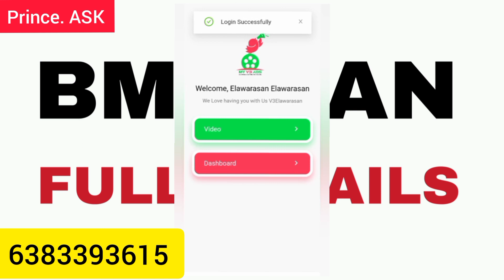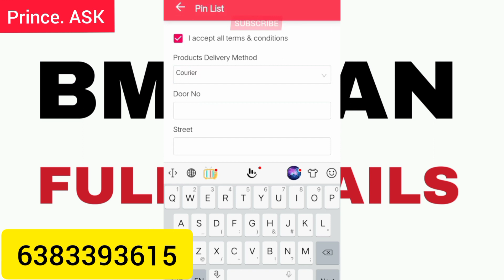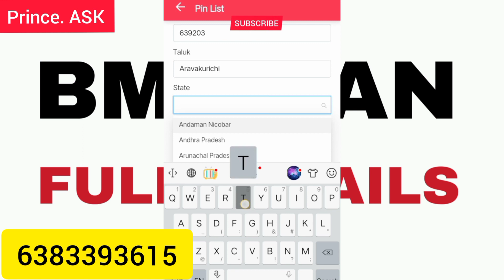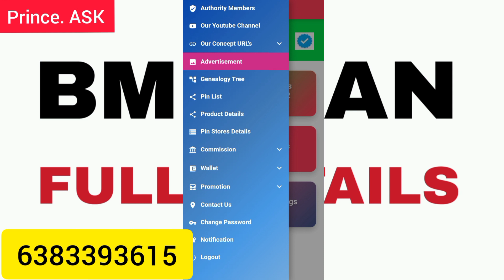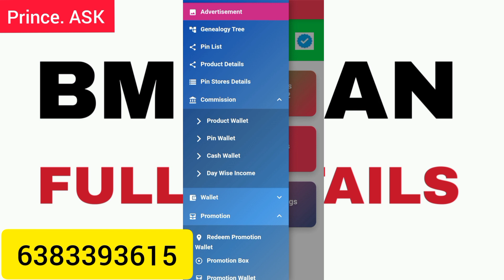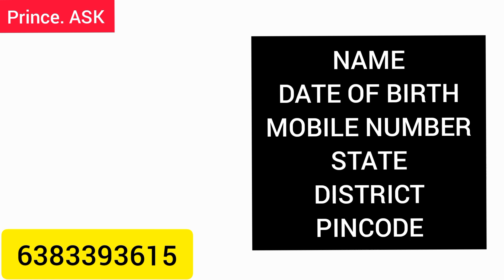MYV3ADS BM PLAN FULL DETAILS IN TAMIL || HOW TO EARN MONEY WITH ZERO INVESTMENT ON MYV3ADS TAMIL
📌📌📌 PACKAGE UPGRADE PLAN DETAILS :
( BM, SM, GM, DM, CM )

GM, DM, CM PLANS Will UPDATE SOON...

📌📌📌 SG LEVELS PLAN DETAILS :
( SG 1 to SG 12 )

SG 2 to SG 12 LEVELS Will UPDATE SOON...

MyV3Ads உறுப்பினர்கள் சந்தேகங்கள்

PAYMENT PROOFS :💰💰💰💵💵💵

NEXT WITHDRAWALS WILL UPDATE SOON...